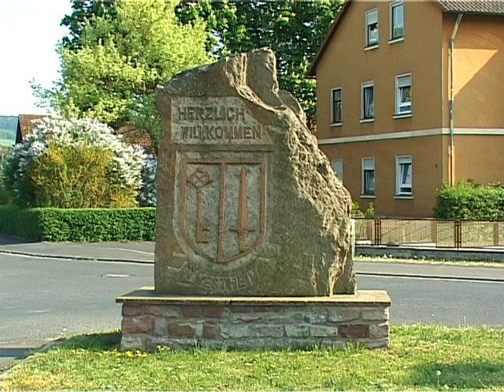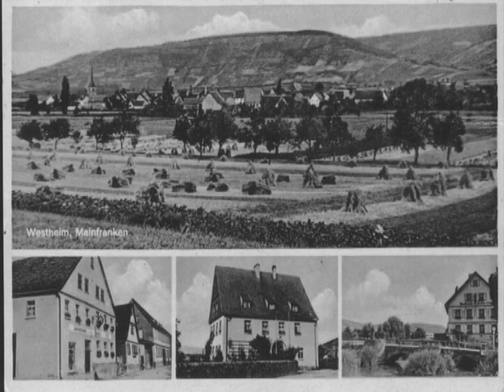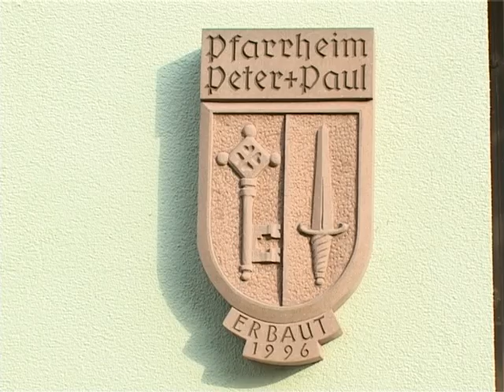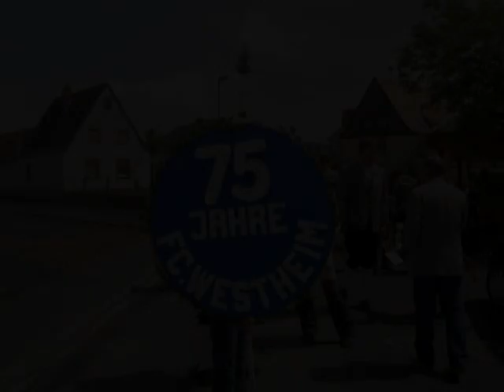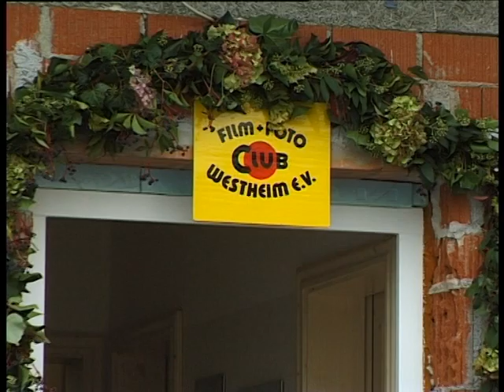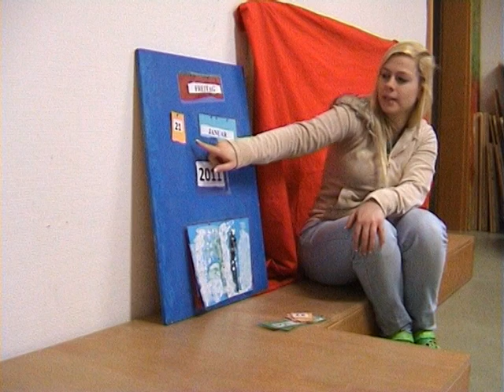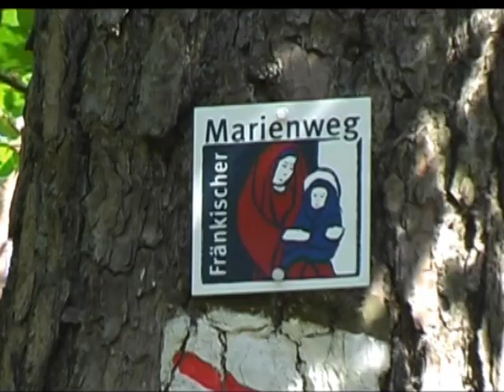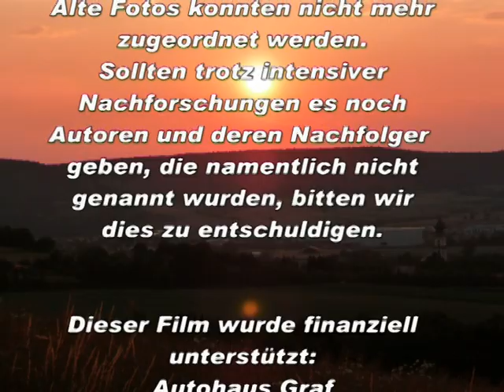Westheim in Unterfranken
Westheim in Unterfranken. Ein Dorf und seine Geschichte Ein Film aus dem Jahre 2011. Ein ganzes Dorf spielt mit. Westheim das Dorf das geteilt war in der Zeit um 1615.